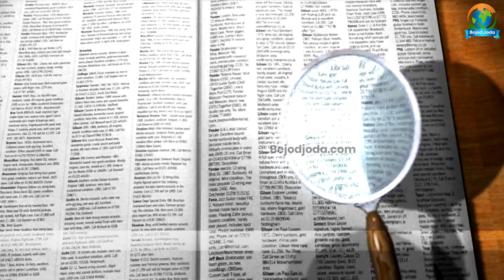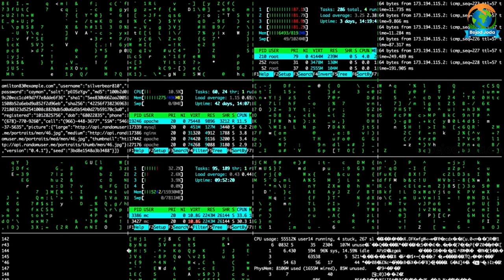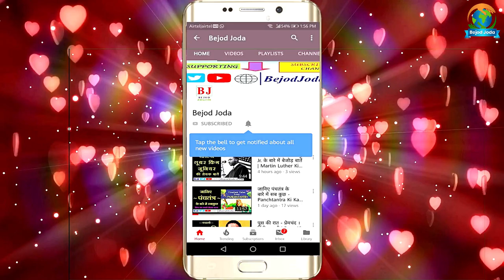Rajani Pandit Detective की पूरी कहानी | भारत की पहली महिला जासूस | Bejod Joda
About the Video: पूर्व राष्ट्रपति रामनाथ कोविंद ने रजनी पंडित को ‘फर्स्ट लेडी डिटेक्टिव’ अवॉर्ड से सम्‍मानित किया था। उन्हें महिला एवं बाल विकास मंत्रालय की ओर से ये सम्‍मान दिया गया। उन्‍हें पहला अवॉर्ड साल 1990 में मिला था।

Video credit:

Concept: Barun Kumar
Research: Prashant Kumar
Executed By: Barun Kumar
Editor & Voice Over: Prashant Kumar
Produced By: Bejod Joda